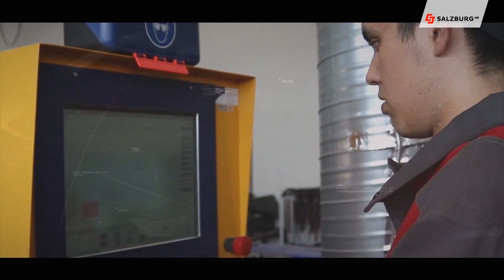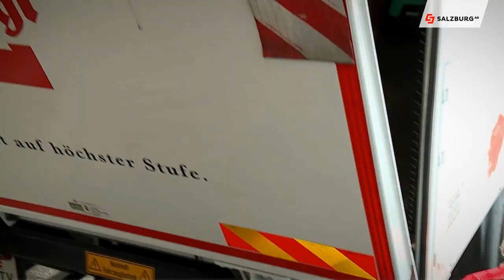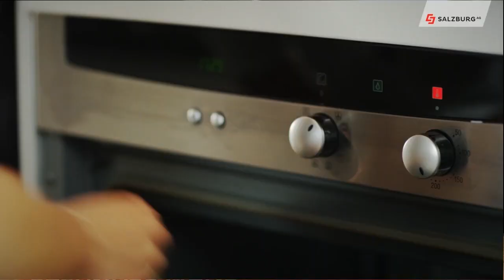Salzburg AG Magazin vom 4. Juni 2019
In drei Schritten zur Energiewende – das Sonnendach der Salzburg AG – wir zeigen ihnen wie’s geht.
0Energie-Effizienz in der Gastronomie – die Energieberatung macht’s möglich und wie das Bier elektrisch geliefert wird, gibt’s in kürze

Chefredakteurin: Daniela Kinz
CvD: Markus Viertbauer (ST-KM)
Moderation/Sprecher: Markus Viertbauer